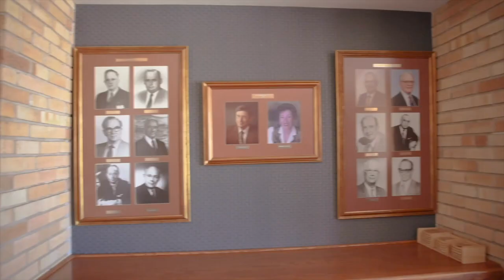Give The Gift of Mentorship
This HOLIDAY SEASON sponsor a teen from the Lee and Beulah Moor Children’s Home to participate in a 5-week mentorship program led by Leilainia Marcus.

“Act as if what you do makes a difference. It does.”- William James

WEEK 1: Create and Connect to a meaningful purpose. Understanding your WHY gives you a
greater sense and/or deeper purpose.
WEEK 2 : Clarify, Commit, and Goal Setting.
WEEK 3: Shift perspectives and expand awareness: Identify and shift conditioned, limiting beliefs to view life through a more expanded and optimistic lens.
WEEK 4: Recognize and Befriend all aspects of yourself without judgment.
WEEK 5: Recapitulating and Closing.

“It takes courage to grow up and become who you really are.” – E.E Cummings.

Programs begin Jan 25, 2023

ACT NOW! Gold Sponsorship $240  / Silver Sponsorship $120   /  Bronze Sponsorship $80   The goal is to sponsor 15-20 Teens for this program $1200- $1600